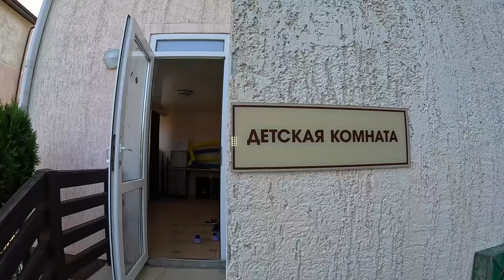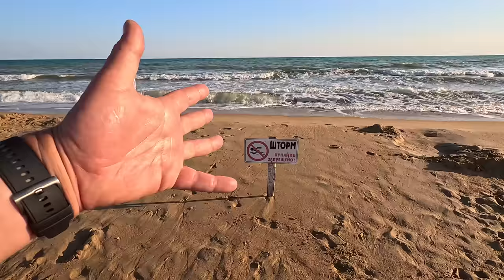АНАПА - ШТОРМИТ отдых В БЛАГОВЕЩЕНСКАЯ - ПАРК ОТЕЛЬ БЛАГОВЕЩЕНКА на БЕРЕГУ МОРЯ +7(938)509-34-34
ПАРК ОТЕЛЬ - Благовещенка
ст. Благовещенская, ул. Прибрежная, 15а